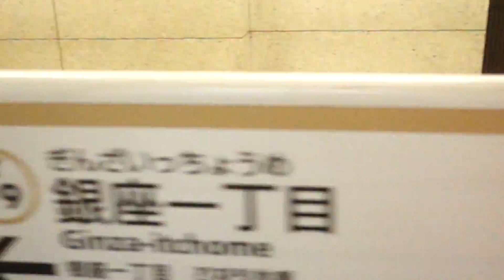SONY Cyber-shot RX100V HFR動画